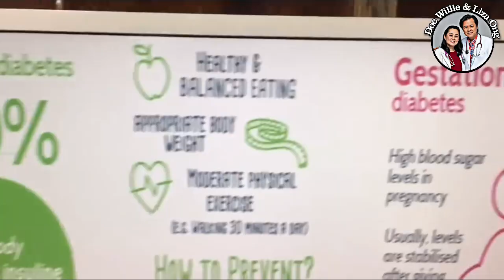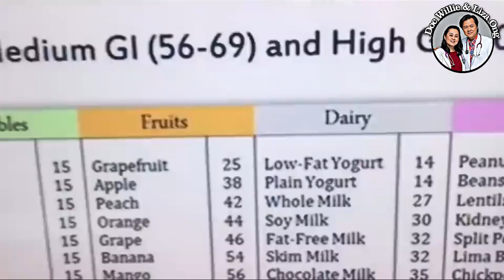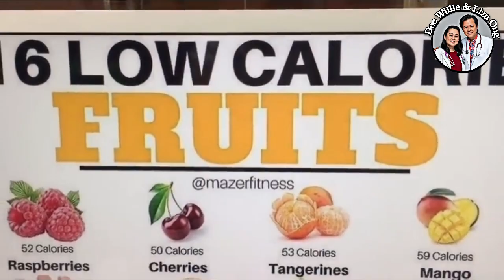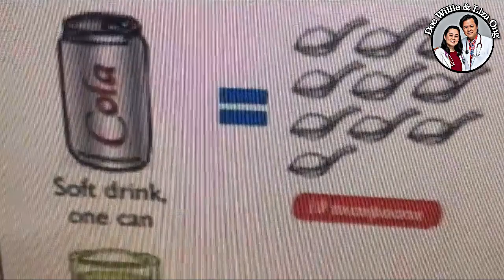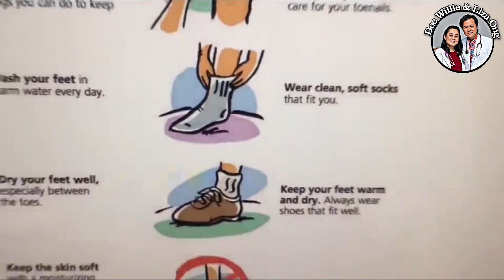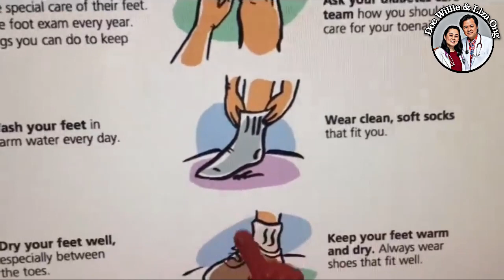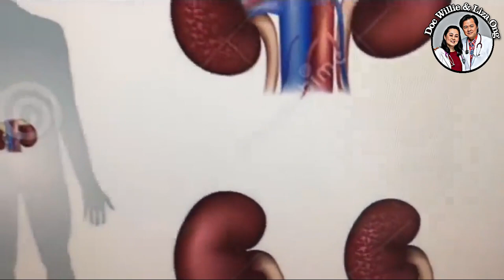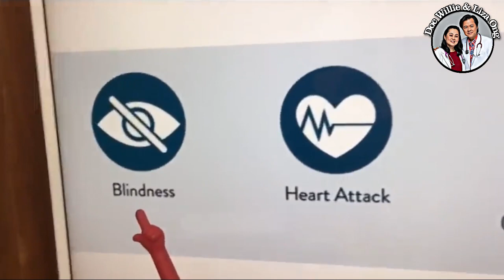7 Tips sa Diabetes - by Doc Liza Ramoso - Ong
7 Tips sa Diabetes
Payo ni Doc Liza Ramoso-Ong